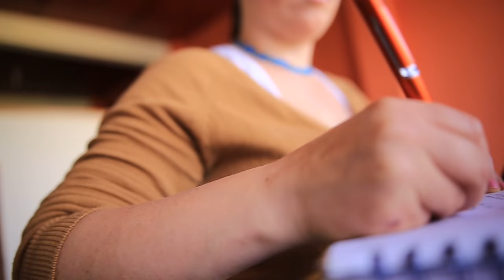Sandra Laverde, docente becaria del programa Becas para la Excelencia Docente